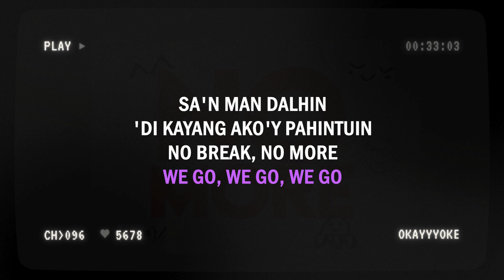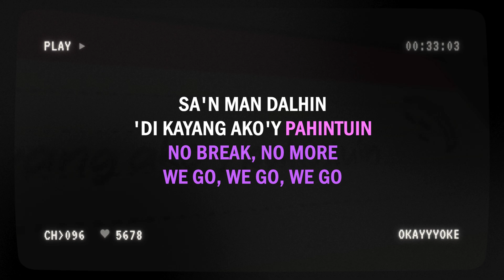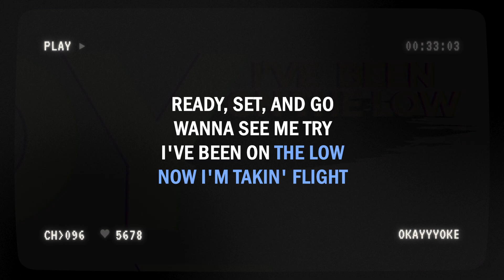'5678' - KAIA KARAOKE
Let's sing!
'5678' - KAIA

Song credits
Song: 5678
Artist: KAIA
Album: 5678

MUSIC AND BACKGROUND VIDEO ARE FROM KAIA '5678' Official Lyric Video
VIDEO CONTENTS SUCH AS LYRICS AND GRAPHICS ARE EDITED from CANVA and ADOBE PREMIERE
SONG MENTIONED is EDITED/CONVERTED THROUGH mevsep.com and ADOBE AUDITION